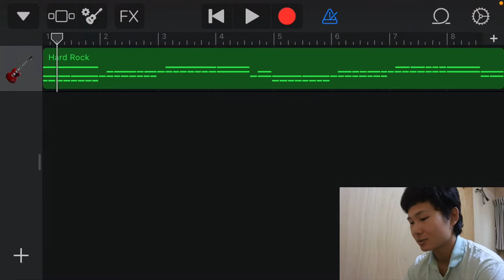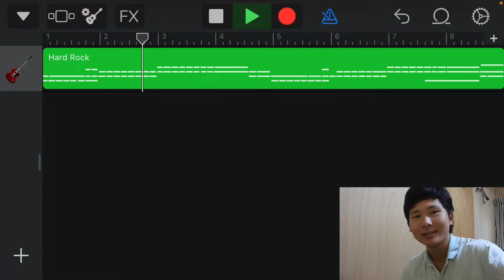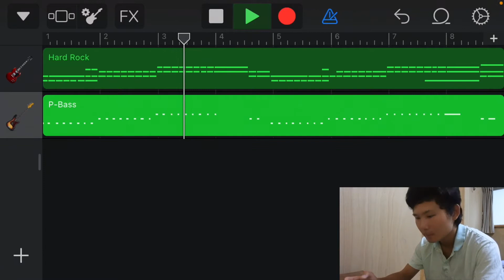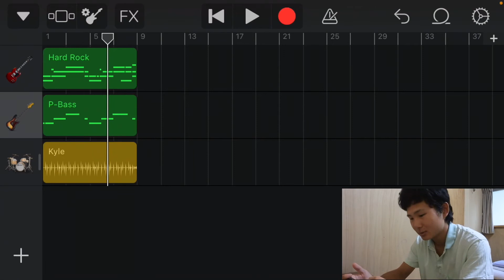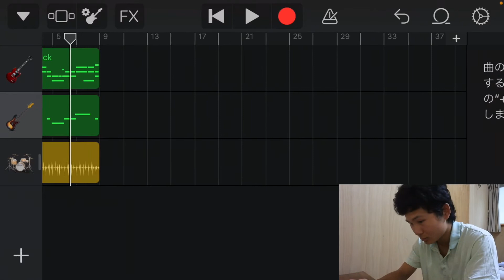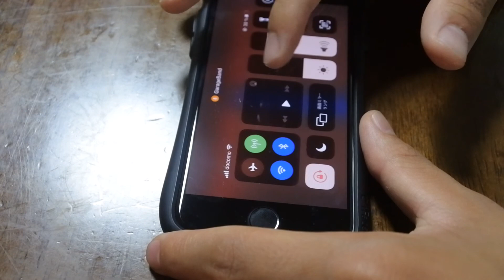iPhoneのGarage band は「ガチ」で使えるのか？？[cover] All the small things / Blink-182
○Live on "Band camp"!!

　ミュージックビデオの再生リスト

　ポッドキャスト「ロッキンチェアー」
音楽と世の中について思うことを語る楽屋トーク番組！
spotify / amazon music / apple podcast / etc.

ジン、19歳
90年代の音楽とスケボーが好き。
熊本在住。

Cover動画やオリジナル曲、音楽を中心に毎週一本アップロード！

Jin 19 yo
Love 90’s music and skateboarding.
Kumamoto Japan.

Cover videos and my original songs are coming out every week